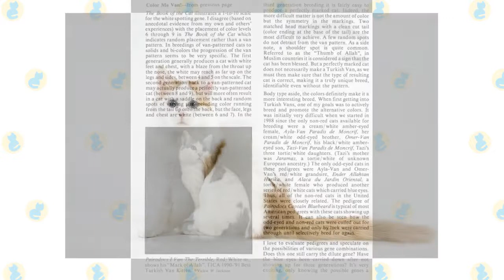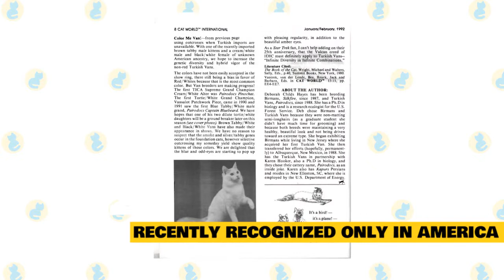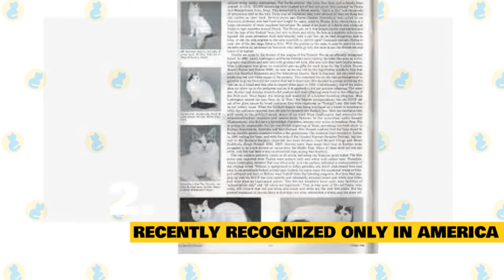Turkish Van Cats 101 : Fun Facts & Myths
In today's video, we are going to talk about some interesting facts and myths about the Turkish Van Cat.

Turkish Van is a type of semi-long-haired domestic cat that is native to the Lake Van area in Turkey. This is an ancient, natural breed that originates from mountainous and rugged areas. Turkish Van has been introduced to Europe in 1955 and to the USA in 1982, where this rare breed is mostly kept as a house pet and a show cat today.

If you hear someone bragging about their Turkish Van, you’d be forgiven for thinking they were talking about an imported car. However, the Turkish Van is not a car but a rare breed of cat. And today we have some fun interesting facts about this very cool cat.

This beautifully unique cat breed has many qualities that make them special in the cat world. The Turkish Van comes from the country of Turkey, which isn’t too much of a surprise given the breed name. Besides their beauty and love of water, what else do you think you know about the Turkish Van cat breed?

Here are some interesting facts and myths about the Turkish Van Cat.

1. THE TURKISH VAN IS MOST LIKELY AN OLD BREED.

Like many cat breeds, no one quite knows the Turkish Van’s true origins. According to famous legend, ancestors of the Turkish Van sailed aboard Noah’s Ark. Once the boat reached Mount Ararat, a volcanic mountain in eastern Turkey that serves as the Biblical vessel’s mythical landing place, the cats hopped off and swam for dry land. God blessed them, and his divine touch caused their white coats to develop their signature coloration. These cats became the progenitors of the Turkish Van breed.

In reality, the Turkish Van breed probably developed in central and southwest Asia. It's believed that the furry cat has lived in Turkey’s isolated Lake, in the Van region, which is a mountainous area that’s home to the country’s largest lakes. For the past generations, thanks to local legends, traditional folk songs, and ancient artifacts that reference the cat and its unusual markings, people now have a clue of the cat's true origins.

The Turkish Van has been reportedly spotted in neighboring countries including Iran, Iraq, and parts of the former Soviet Union.

2. THE CAT WAS RECENTLY RECOGNIZED SOLELY IN AMERICA.

The Turkish Van eventually migrated from Turkey to central Europe, possibly thanks to merchants, explorers, military troops, or returning Crusaders, who brought the cat home with them during the late 13th century. But according to most sources, the cat didn’t make its mark on the world until the mid-1950s, when two British women named Laura Lushington and Sonia Halliday were photographing Lake Van for the Turkish Tourist Board; when they had finished their project, the Tourist Board thanked them with a pair of unrelated dark red and white felines. Lushington took them back to England, began breeding the kitties, and imported more cats from Turkey to further the bloodline.

Eventually, the foreign breed was registered with the Governing Council of the Cat Fancy (GCCF). Originally called “Turkish cats,” their name was later changed to the Turkish Van to avoid confusion with the Turkish Angora breed. (Over the years, the Turkish Van has also been known by a handful of other names.) In 1969, the GCCF officially granted the Van full championship status.

No one knows quite how or when Turkish Vans made their way to America, but in the early 1980s, two breeders named Barbara and Jack Reark imported two of the cats from France, helping to pave the way for the Van’s acceptance as a new breed. By 1985, The International Cat Association (TICA) also recognized the Van, and the Cat Fanciers’ Association (CFA) followed suit in 1994.

The Turkish Van is still relatively rare in America, so if you want to purchase one you might have to search long and hard for a breeder who sells the silky kitties. In 2013, CFA registration statistics showed that the Turkish Van ranked 41st in popularity out of the 43 breeds the organization accepts for championship status—probably because so few of them exist in the U.S.